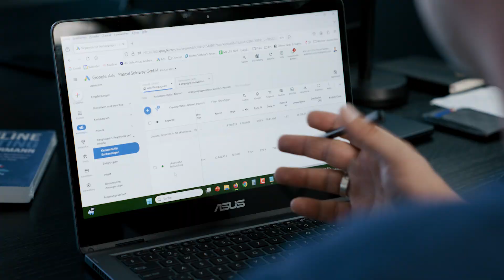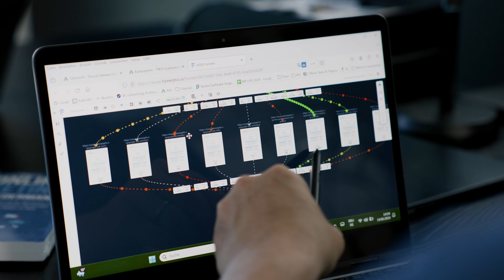Neuer Bestseller von Jens Neubeck: Neukunden und Umsatz generieren in 3 einfachen Schritten.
🔥 Du möchtest weitere Online Marketing Tipps?

📚 Sichere dir gratis dein Buch unseres Bestsellers “Online Marketing für jedermann” hier klicken und kostenlos bestellen:

Zu Jens Neubeck:
💪 Mit seinem Unternehmen – den Sales Angels – hilft er Unternehmen und Selbstständigen, die Überforderung und Verzettelung im Online-Marketing zu meistern und die passende Marketingstrategie zu entwickeln.
💪  Sein Motto: „Während die einen fragen, was die Zukunft bringt, gestalten die Anderen ihre Zukunft selbst.“

*Zu Pascal Schildknecht *:
💪 Seit über 19 Jahren im Bereich Online-Marketing
💪 Gehört zu den besten PPC Experten im gesamten DACH-Raum.
💪 Seine Stärken sind es, komplizierte Inhalte anderen leicht verständlich zu vermitteln und Themen, die seine Kunden als schwierig und unverständlich empfinden, übersichtlich und anschaulich aufzubereiten.

Impressum:
Saleway GmbH
Schulhausgässli 4
3098 Köniz